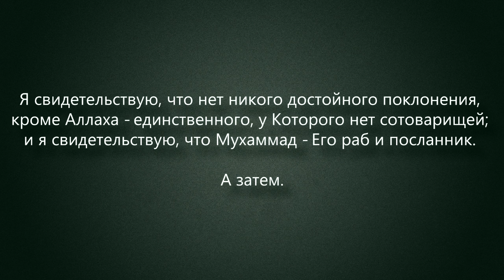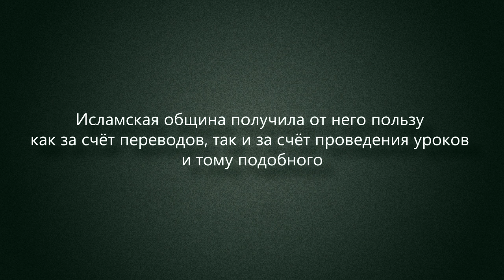Шейх Хейсам Сархан: Слово истины про Абу Яхью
الشيخ هيثم سرحان يزكي أبا يحيى الأوكراني